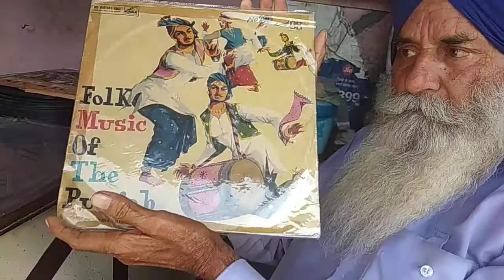EK MERI AKH KASHNI (Original OLD Record) Surinder Kaur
PURANE GEET-JAGJIT SINGH BHADAUR